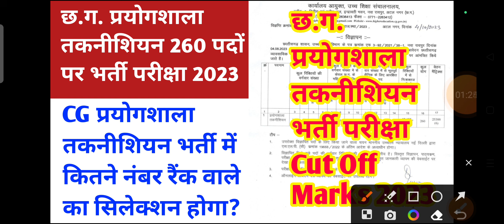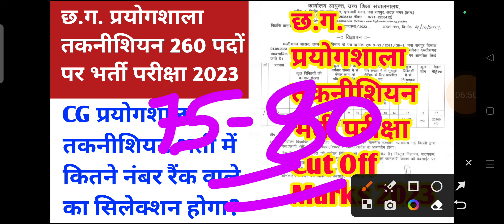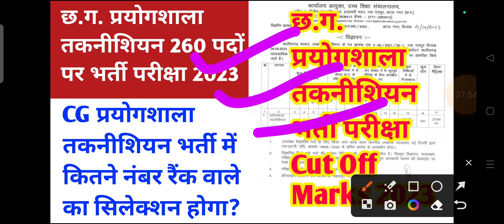cg prayogshala technician bharti 2023 || cg prayogshala technician bharti expected cut off marks